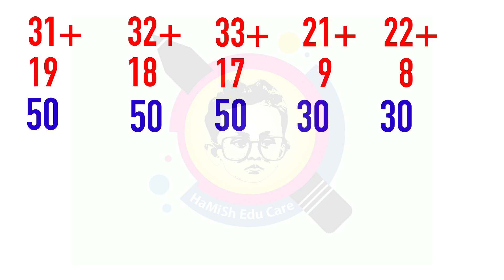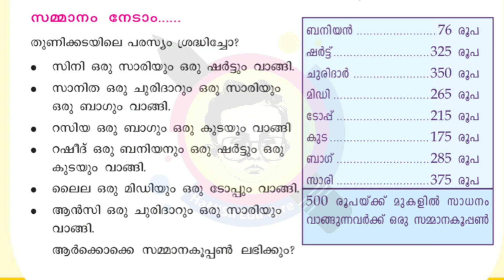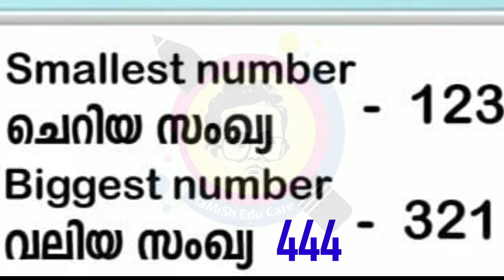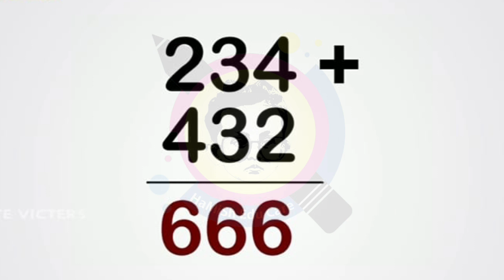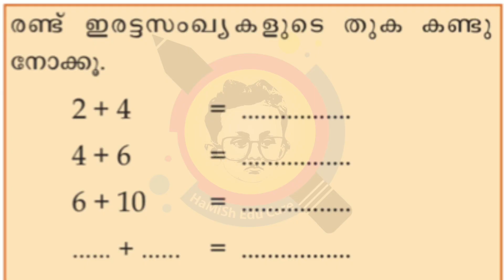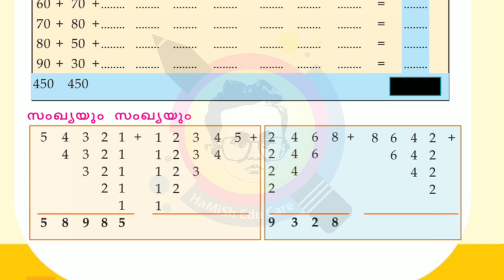Class 3 MATHS WORKSHEET | English & Malayalam Medium | October 1